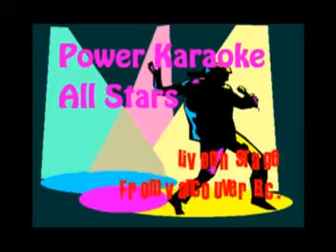AUSTIN - 10/24/2007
I Wanna Rock